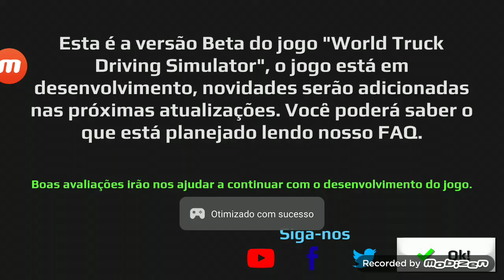Kenworth K100 madeireiro verm.Vazio ?? 😃🚛🚛. Créditos Kivel Cardoso e MOB Brasil